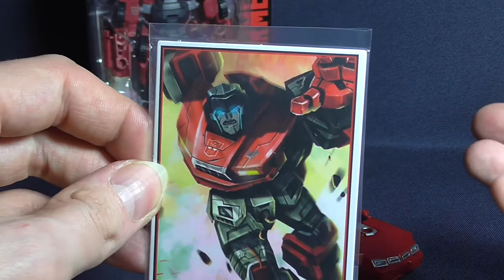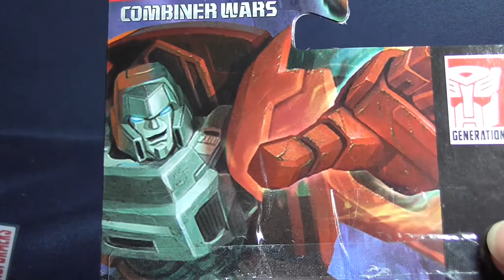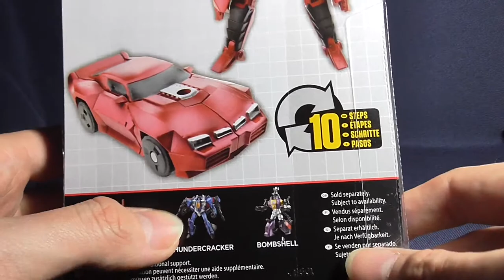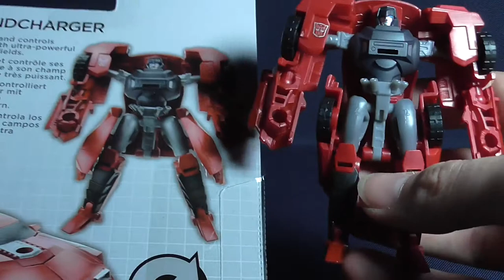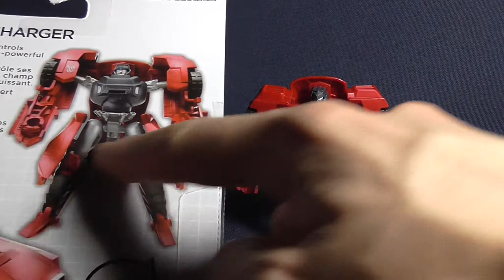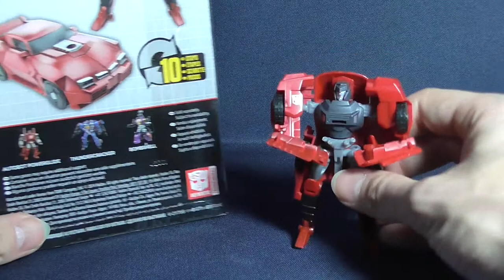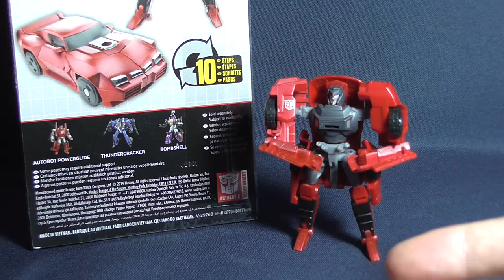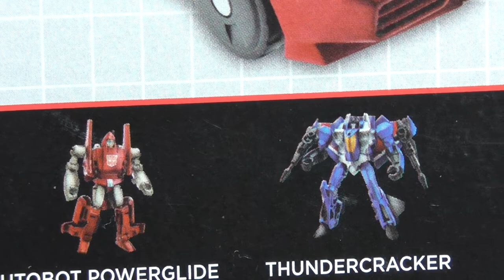Transformers - Combiner Wars - Windcharger